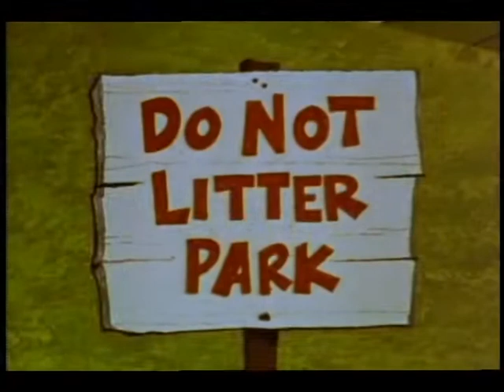New Three Stooges - 68 - Litter Bear